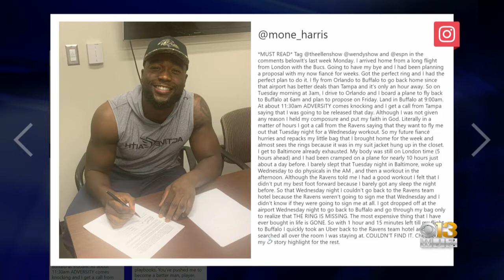Demone Harris Signed To Practice Squad After Ravens Help Him Find Lost Engagement Ring